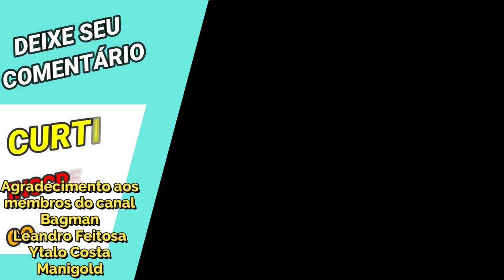Seiya de Sagitário e o Dano Surpresa - Saint Seiya Awakening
Confira na gameplay luta enfrentando o Seiya de Sagitário, carta bem rara para aparecer em duelos galácticos e minha surpresa com seu dano em saint seiya awakening.